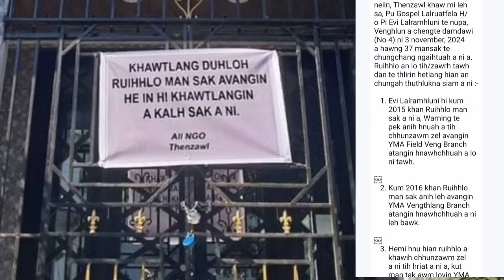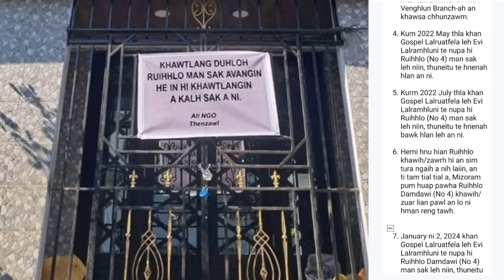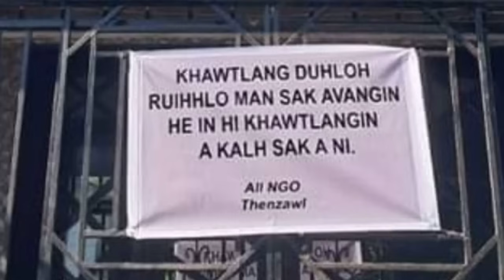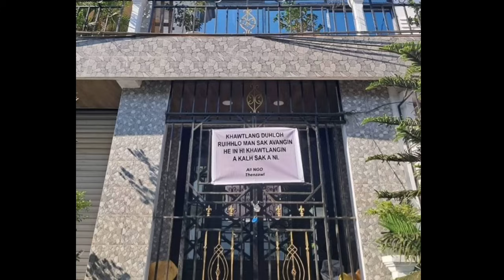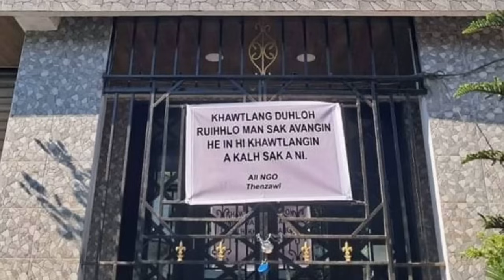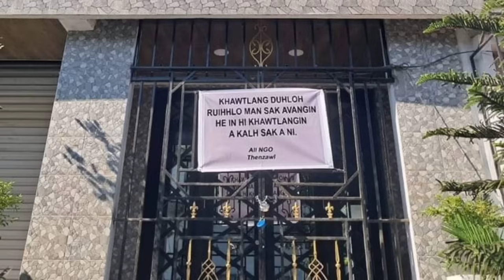Thenzawlah in an kalh sak hmak mai,an ti mah mah chu ni